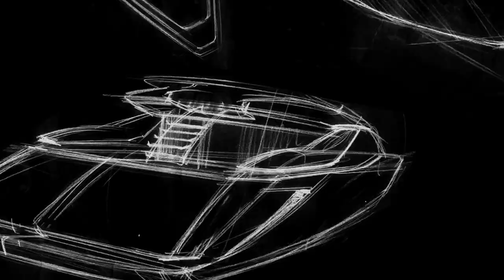Azimut Grande S10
A unique yacht, it is sporty but has impeccable class, skilfully bringing together in 28 metres of length the elegance of a megasailer, the architecture of a modern villa on the sea and, not least, the sporty personality of automotive design. Three highly original elements that co-exist here without friction and add an unprecedented dimension to a project that looks set to generate no little buzz.